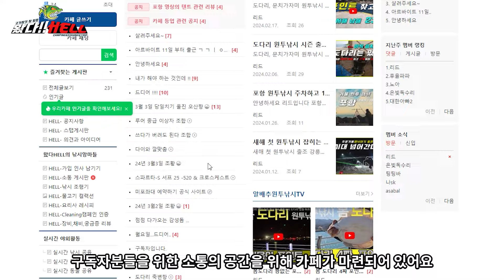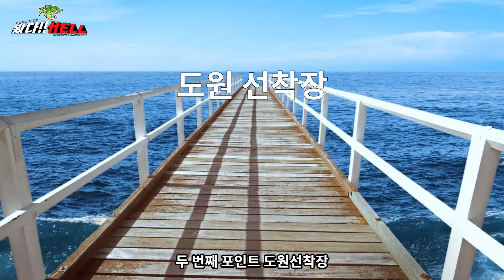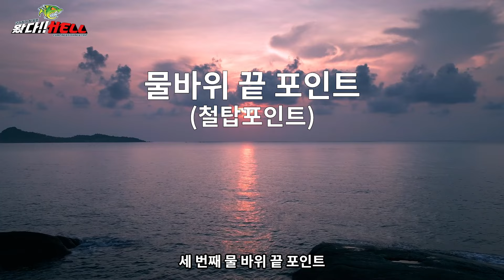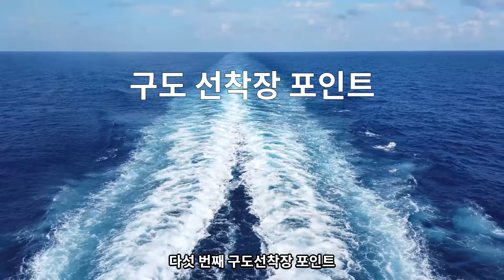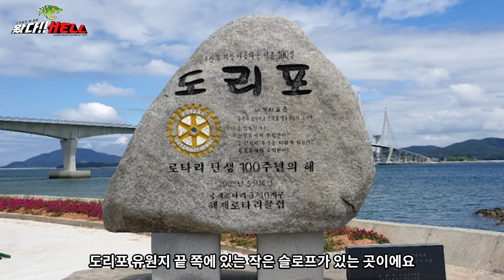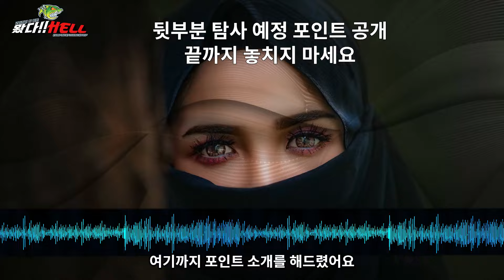무안 감성돔 포인트 낚시 유튜버가 갔던 곳들 어디일까? [왔다Hell]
봄 산란 감성돔 원투낚시
감성돔 금어기 5월이 되기 전 감성돔 낚시를 떠나보자!
무안군, 신안군의 감성돔 포인트 10곳 공개
어디로 낚시를 떠날지 고민 된다면, 부담 없이 시청하고 고민하자!

영상 끝까지 시청해주시고 이참에 구독도 눌러 주시길 부탁 드려요~♡

포인트 문의나 정보는 카페에서~ 구독자분들에게만 시크릿하게~!
구독자 시청자분들을 위한 카페 오픈 했어요!
바다낚시 포인트, 소통, 낚시정보, 출조 등등
아래 링크 타고 "왔다Hell"의 서포터 "앙마"가 되어보자~

무단으로 업로드를 금지합니다.
영상 공유는 링크주소를 사용해주세요